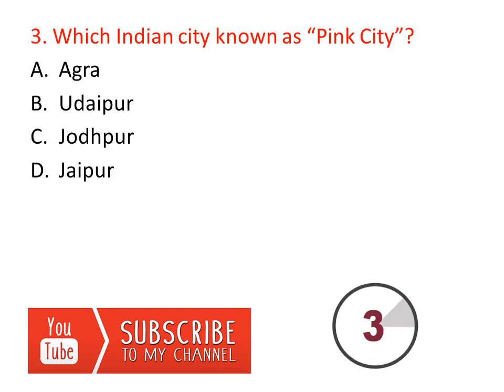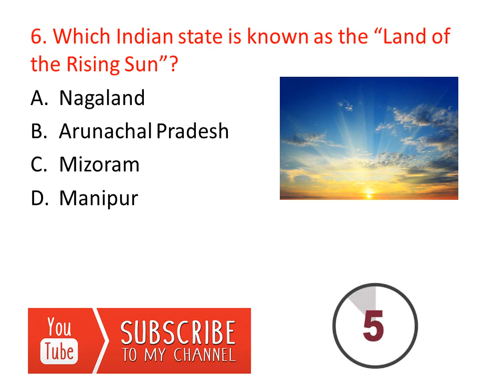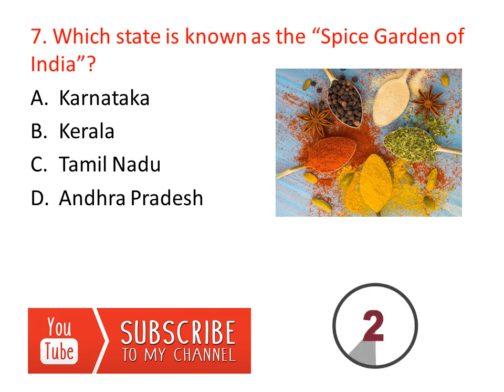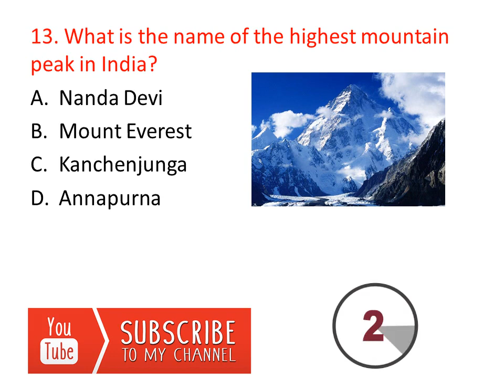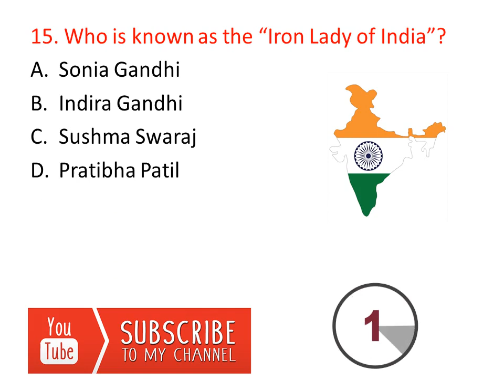MCQ class 4,Math Olympiad Exam,Science Olympiad exam, GK Question fir class 4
Full Information Regarding Olympiad Exam for Class 4
Sample Books
Sample Paper for Class 4
Class IMO Exam Sample Paper

Registrations are open for Olympiad Exams for Class 1-10

Indian Talent Olympiad (ITO) is a top Olympiad organization in India that conduct Olympiad exams for class 1 to class 10.Olympiad exams organized by ITO are scholarship exams that follows the academic school board syllabus for grade 1 to 10. Our Olympiad exams are International Science Olympiad(ISO), International Maths Olympiad IMO , English International Olympiad(EIO), General Knowledge International Olympiad (GKIO),International Computer Olympiad(ICO), National Social Studies Olympiad(NSSO), International Drawing Olympiad(IDO) , National Essay Olympiad(NESO).Refer Olympiad books , Online Olympiad Tests for practice and prepare. Olympiad exam registrations are open for School and students along with Olympiad Dates ,benefits details.